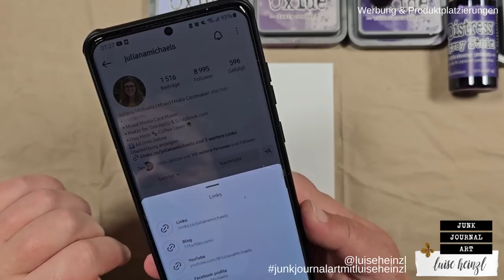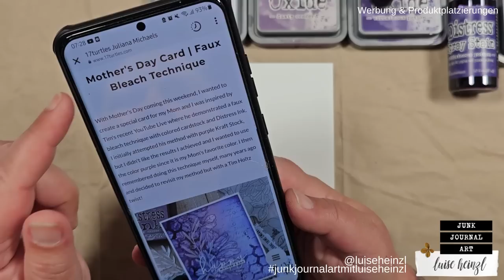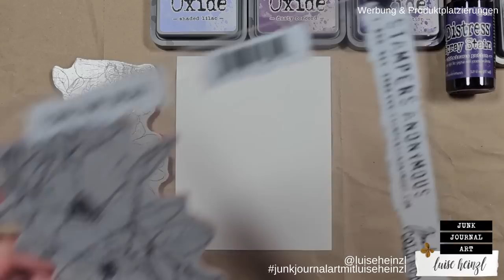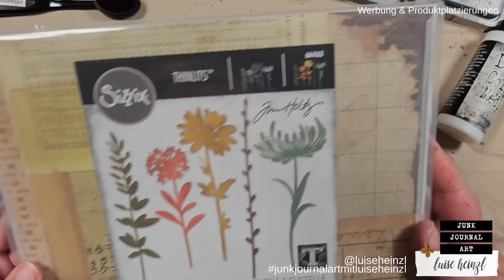NO CARD FOR MOTHER'S DAY - FAUX BLEACH TECHNIQUE WITH FLORAL TRIMS INSPIRED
If you're struggling with Mother's Day - like I do - right now, this video is for you! This video is also a proof for how much power you can get through being inspired by another crafty person you know from the internet. For some personal reasons I was absolutely not in the mood to create a Mother's Day card... but then I saw a post by @JulianaMichaels on Instagram. I fall in love with her Mother's Day card immediately and I knew I want to try to create something similar. No matter if it's for a mother or just for yourself... enjoy the creative process and feel how strong you can get by moving forwards with your ideas!

FAVOURITE SUPPLIES FOR JUNK JOURNALING, MIXED MEDIA & ART JOURNALING: